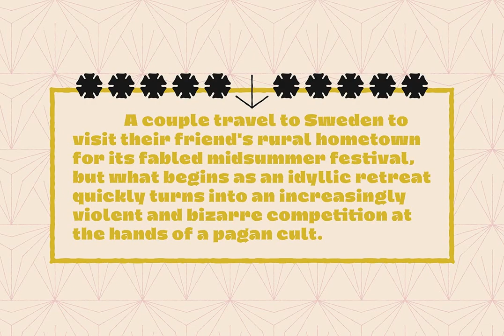Dingos Font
Download Dingos Font at YouWorkForThem

Dingos is a display & joyful typeface specially handcrafted for strong and powerful usage, with a versatile touch.

Consisting of 4 styles, Display, Display Outline, Stamp & Stamp Outline, Dingos is perfect for any medium or large use due to the precise shape of its outlines, which were hand-crafted glyph by glyph. Perfectly suited for graphic design and any display use!

Some of Dingos' features are ligatures for specific character combinations, kerning, numerators, fractions for any number combinations, arrows, and a large glyph coverage to ensure an extended language support. In addition, the Stamp styles include three alternating alphabets to avoid repeating textures, providing a more natural feel. All of these, and more, will make your work distinctive and powerful!

Designed by Julia Martinez Diana, and published in 2020 by Antipixel type studio.